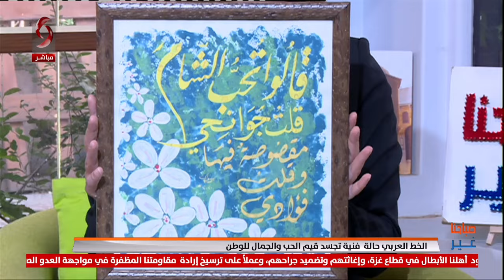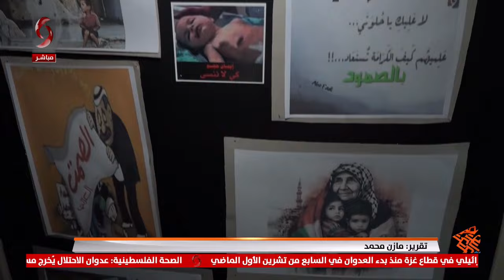صباحنا غير 2023/11/22 إعداد: رامي بديوي / تقديم: عفاف طياري - هايدي عيسى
تقديم: عفاف طياري - هايدي عيسى